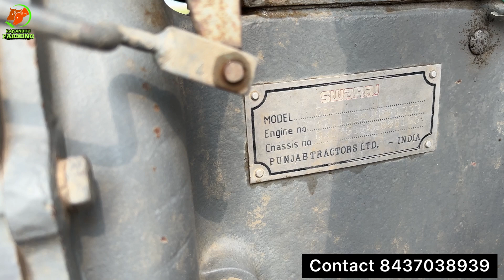855 ਸਵਰਾਜ ਟਰੈਕਟਰ ਵਿਕਾਊ 2006 ਮਾਡਲ । ਪੂਰਾ ਸਾਫ ਵਧੀਆ Condition/ ਪਿੰਡ ਸੁਰਸਿੰਘ/ Tarntaran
855 ਸਵਰਾਜ ਟਰੈਕਟਰ ਵਿਕਾਊ 2006 ਮਾਡਲ । ਪੂਰਾ ਸਾਫ ਵਧੀਆ Condition/ ਪਿੰਡ ਸੁਰਸਿੰਘ/ Tarntaran